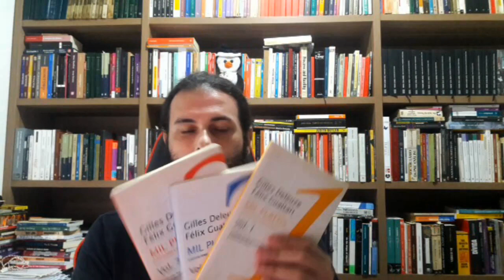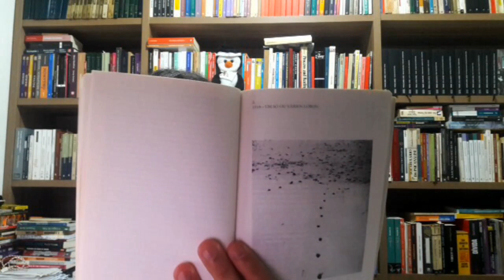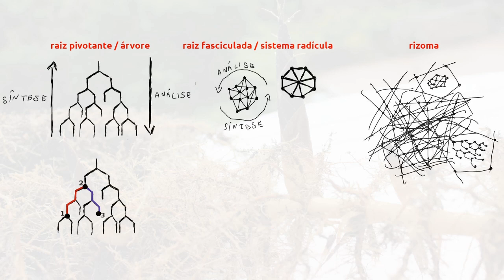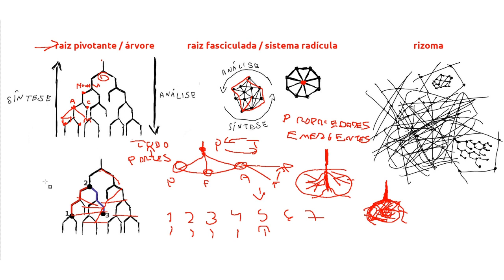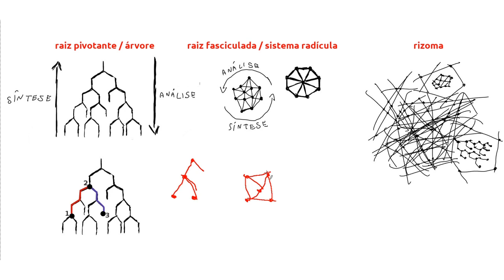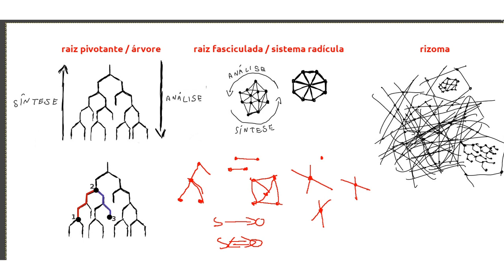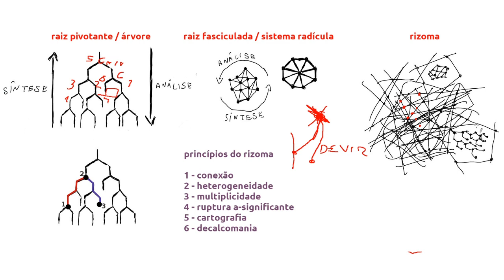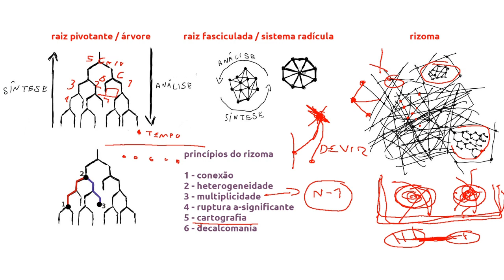01 - Rizoma | Curso de introdução ao pensamento de Deleuze e Guattari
O curso Introdução ao pensamento de Deleuze e Guattari: rizoma e micropolítica tem como objetivo apresentar o pensamento de Gilles Deleuze e Félix Guattari de modo didático, a partir do comentário dos volumes 1 ao 3 do livro Mil Platôs: capitalismo e esquizofrenia.

Neste encontro vamos trabalhar o capítulo "Introdução: Rizoma" do Mil Platôs, volume 1.

Obras citadas:
Gilles Deleuze; Félix Guattari - O Que é a Filosofia?
Manuel DeLanda - Intensive Science and Virtual Philosophy.